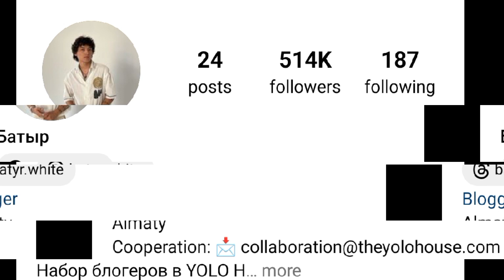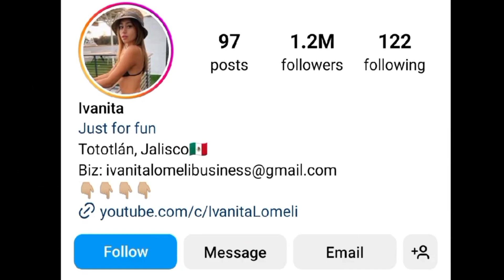Batyr White (Yolo House) Vs Ivanita Lomeli Lifestyle Comparison 2024